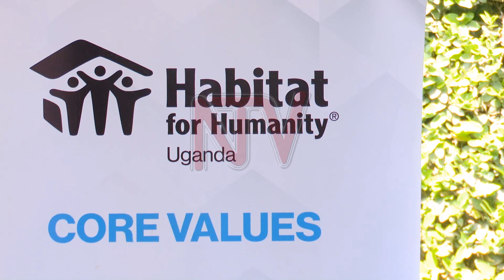Gov’t commits to improve informal settlements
About 65 percent of Uganda's population lives in informal settlements, according to latest information from  Habitat for Humanity yet this is where most affordable labour comes from. The World Habitat Day which is celebrated on every first Monday of October each year will be observed in Uganda  on Thursday  October 5, with a national housing symposium to reflect on the basic rights of all to adequate shelter according to Minister for Lands, housing and Urban development,  Judith Nabakooba.